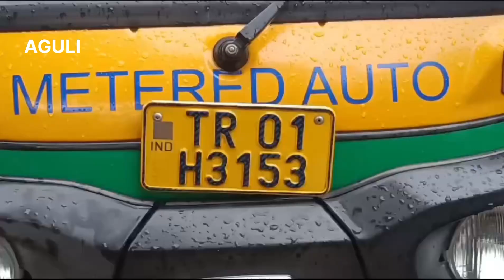Auto bai berai phalkha manwi hamya - Aguli east police bai romjakha || Hwijak koktwmani bising